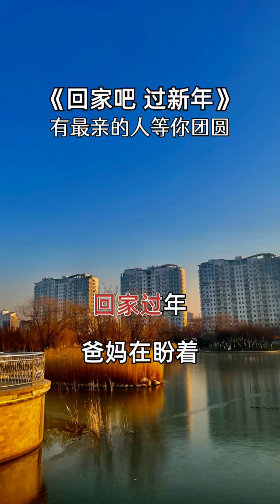回家吧 过新年